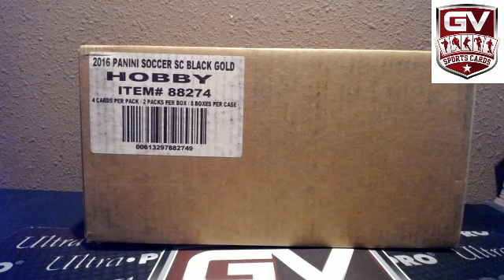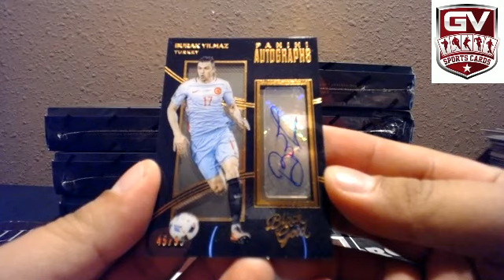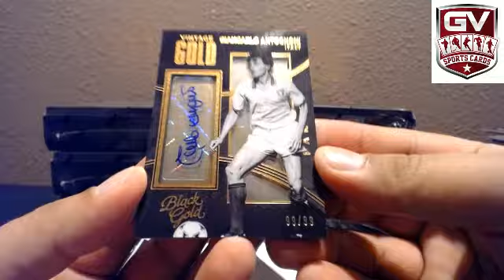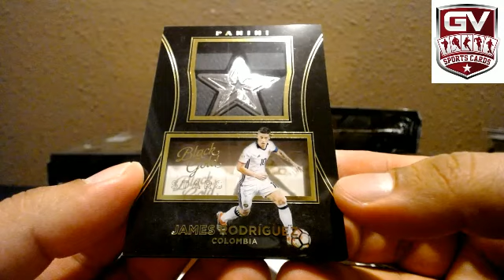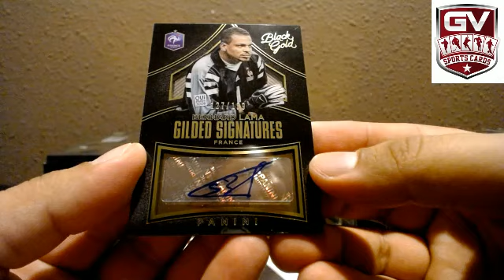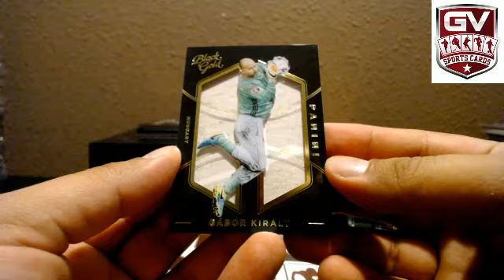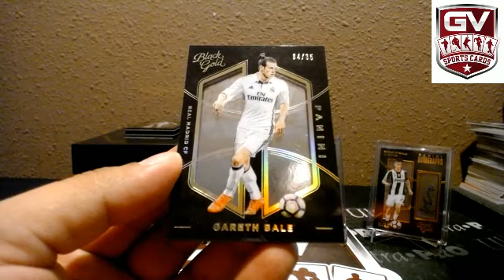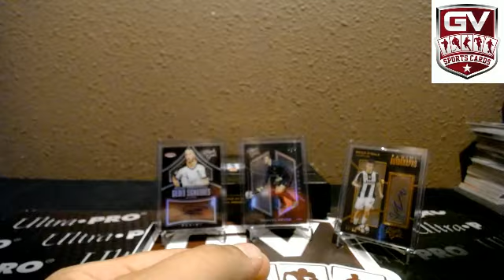2016 Panini Black Gold Soccer Hobby 8 Box Case Break Pick Your Team #8